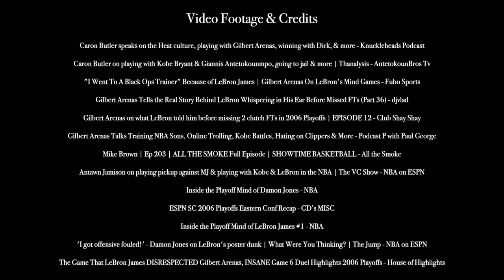The Day LeBron James DISRESPECTED and Trash Talked Gilbert Arenas - The FULL STORY!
Video Footage and Credits:
Caron Butler speaks on the Heat culture, playing with Gilbert Arenas, winning with Dirk, & more - Knuckleheads Podcast
Caron Butler on playing with Kobe Bryant & Giannis Antetokounmpo, going to jail & more | Thanalysis - AntetokounBros Tv
"I Went To A Black Ops Trainer" Because of LeBron James | Gilbert Arenas On LeBron's Mind Games - Fubo Sports
Gilbert Arenas Tells the Real Story Behind LeBron Whispering in His Ear Before Missed FTs (Part 36) - djvlad
Gilbert Arenas on what LeBron told him before missing 2 clutch FTs in 2006 Playoffs | EPISODE 12 - Club Shay Shay
Gilbert Arenas Talks Training NBA Sons, Online Trolling, Kobe Battles, Hating on Clippers & More - Podcast P with Paul George
Mike Brown | Ep 203 | ALL THE SMOKE Full Episode | SHOWTIME BASKETBALL - All the Smoke
Antawn Jamison on playing pickup against MJ & playing with Kobe & LeBron in the NBA | The VC Show - NBA on ESPN
Inside the Playoff Mind of Damon Jones - NBA
ESPN SC 2006 Playoffs Eastern Conf Recap - GD’s MISC
Inside the Playoff Mind of LeBron James #1 - NBA
'I got offensive fouled!' - Damon Jones on LeBron's poster dunk | What Were You Thinking? | The Jump - NBA on ESPN
The Game That LeBron James DISRESPECTED Gilbert Arenas, INSANE Game 6 Duel Highlights 2006 Playoffs - House of Highlights